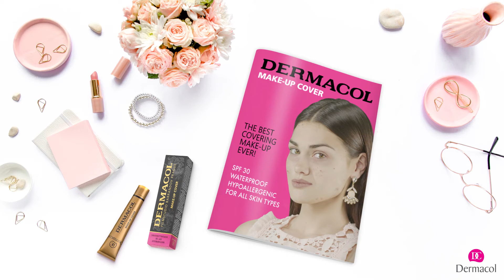Dermacol products , foundation